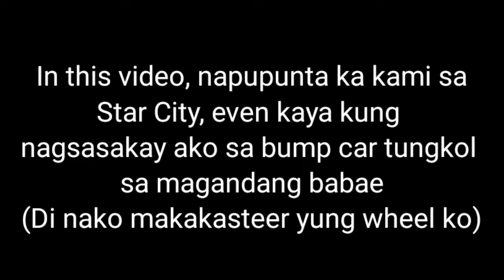Bumper Cars sa Star City 2022 (Binanga na Ako Yung Maganda) (New Music Updated)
Unless Yung Maganda d2 sa bumper car ko dahil maganda babae kasi binangga :)